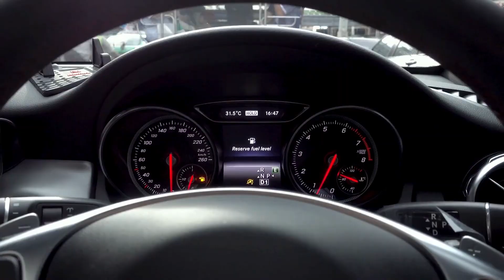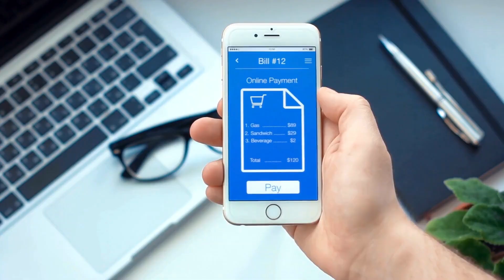The Ultimate Showdown: Health vs Work - Who Wins?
Hello friends! Hope everything is well! Today's video is going to be a bit of a reality check as we dive into a topic that many of us grapple with on a daily basis: Health vs Work - Which needs more attention? 🤔

We often find ourselves caught up in the hustle and bustle of work, deadlines, and responsibilities, but what about our health? How much attention do we really give to the one thing that enables us to do all of those things in the first place? Watch this video to find out who wins supreme!

00:00 Introduction
00:33 The Case for Health
00:57 The Consequence of Neglecting Health
01:27 The Importance of Work
01:54 Things You Can Do To Balance Health and Work
02:30 Conclusion